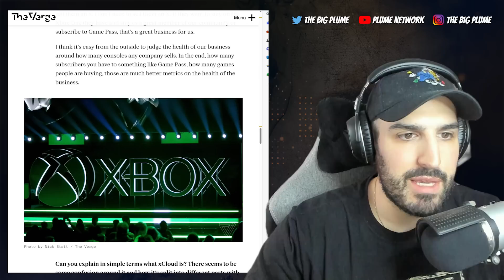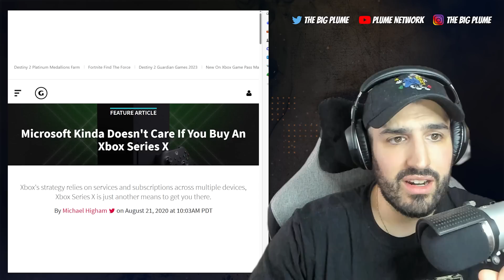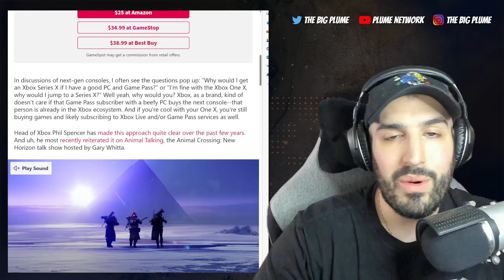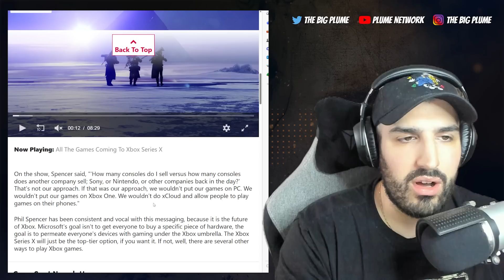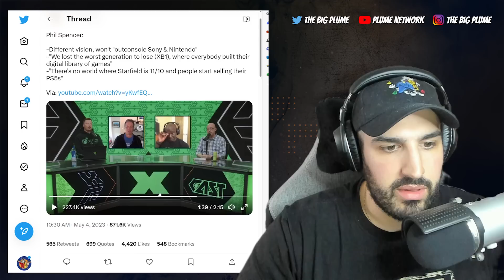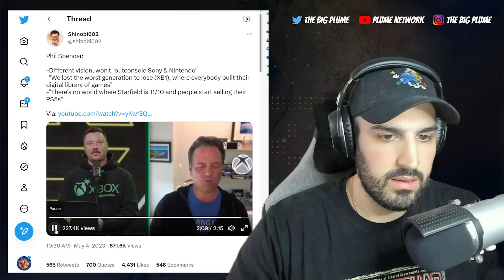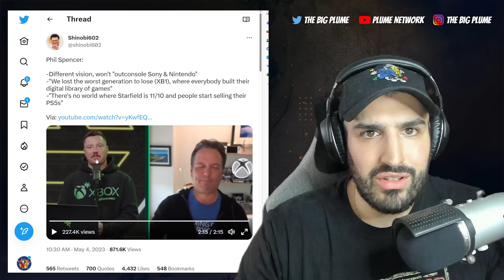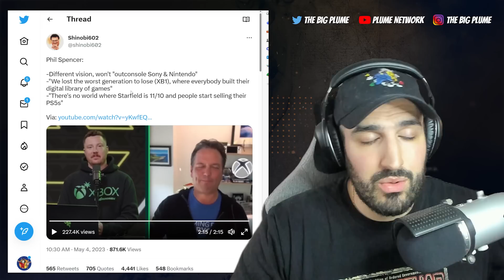Xbox CONSOLE Strategy Hasn't Changed...Fanboys Distorting the Truth